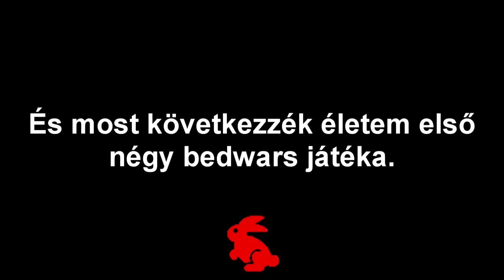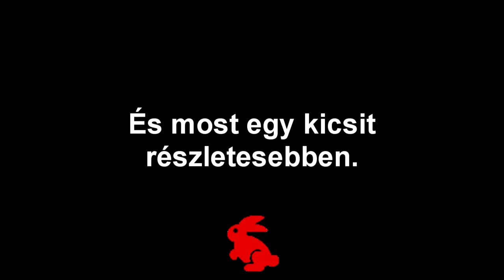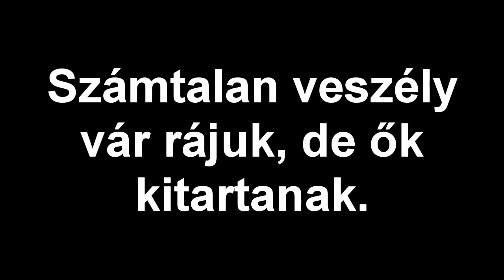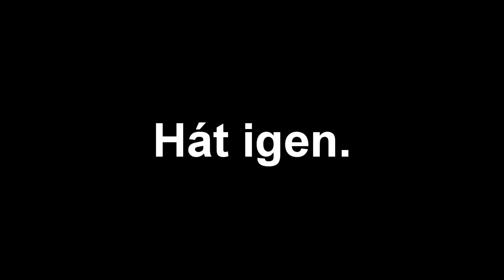Én, Fabric, meg a bedwars (RisingEmpire)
IP: play.minepolis.hu